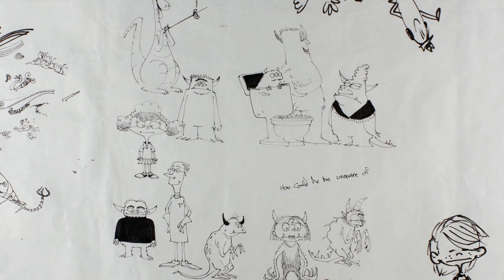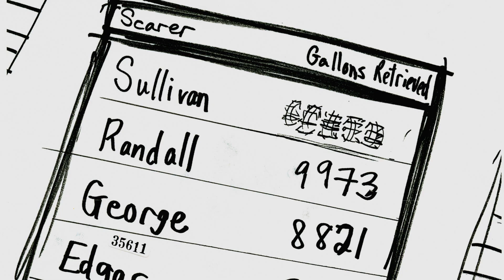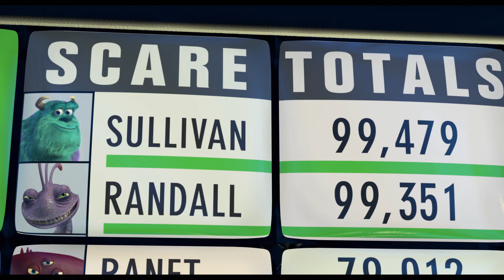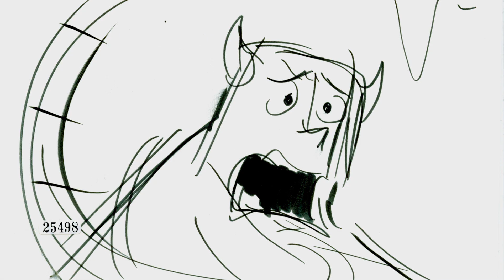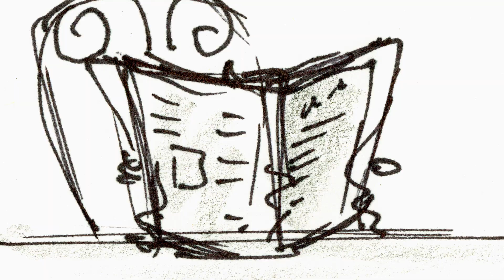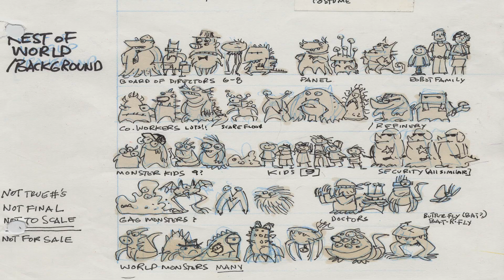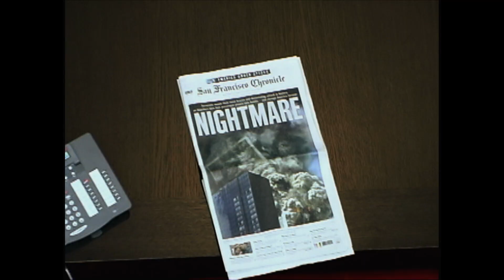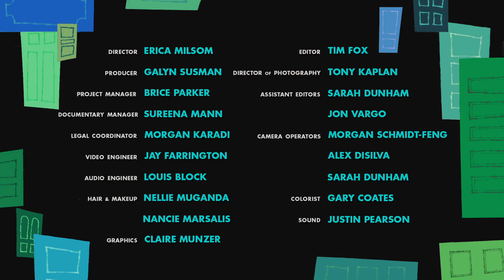Monsters, Inc. Filmmakers Roundtable